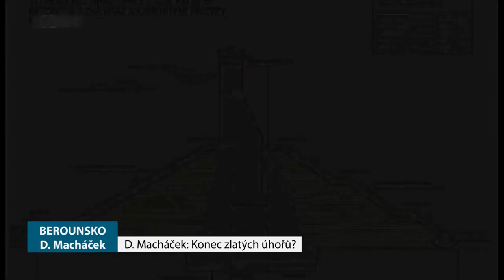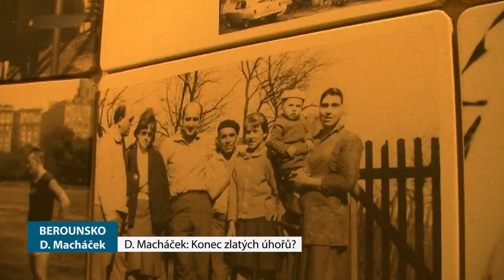CESTUJTE! 25.4.2020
V dnešním díle Vám pustíme film Davida Macháčka Konec Zlatých úhořů?.